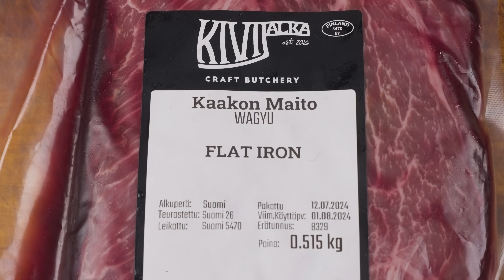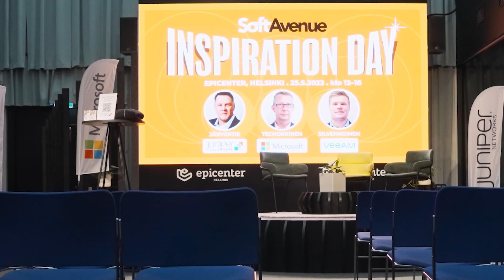Suomen Ensimmäinen PUHDASVERINEN WAGYU Liha!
Tällä videolla näytän mikä on minun mielestä paras leikkuu koko naudasta! Sehän on tietenkin flat iron steak ja tällä kertaa se oli vielä Suomen ensimmäisistä puhtaasta wagyu naudasta.

Video on toteutettu kaupallisessa yhteistyössä minun kanssa eli jos tarvitset yritykselle mainosvideoita, laadukkaita webinaareja tai vaikka rekryyn puhtia ota yhteyttä niin tehdään teidän yritykselle huikeita videoita :)

Lihan kaveriksi tein vielä grillattua parsaa ja porkkanaa sekä helpon hollandaise kastikkeen.

Linkit videolla nähtyihin "työkaluihin" :)

Kamerakalusto:
Pääkamera Sony A7Siii + Sigma FE 24-70mm Art
Kakkoskamera Sony FX30 + Sony E 18-105 G
Kolmoskamera Sony A6400 + Sony E 18-105 G + Sony E 16-50mm
Äänet Sennheiser MKH50 + Rode Wireless Pro + Rode VideoMic pro (kameran päällä)
Valot Nanlite Forza 300 B + Aputure Amaran 200d + Nanlite Compac 100 Led paneeli

Liity mukaan minun ja Pihvifriikin ylläpitämään Pihvifoorumi Facebook-ryhmään niin pääset mukaan keskusteluun pihveistä ja muista lihaan liittyvistä asioista.